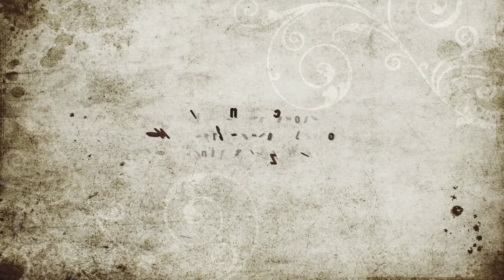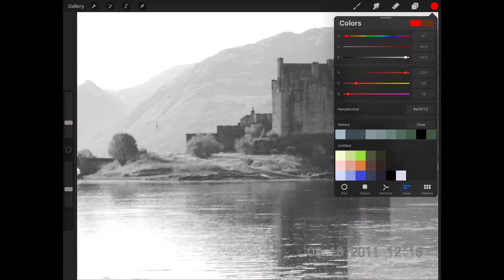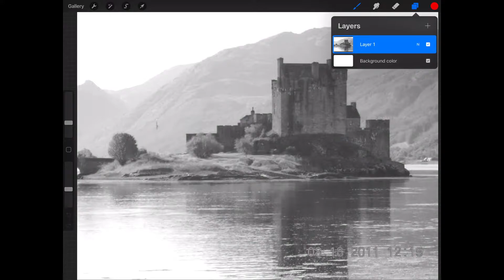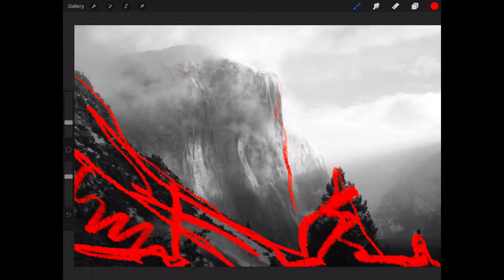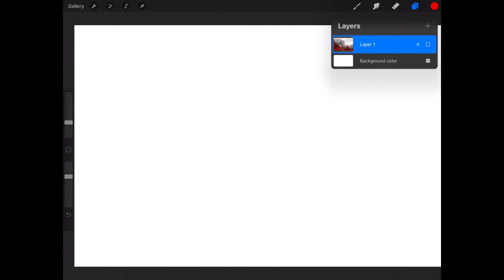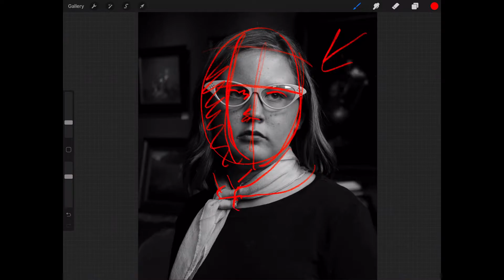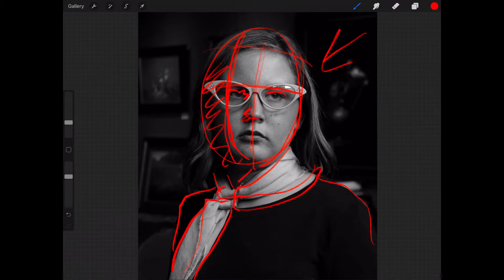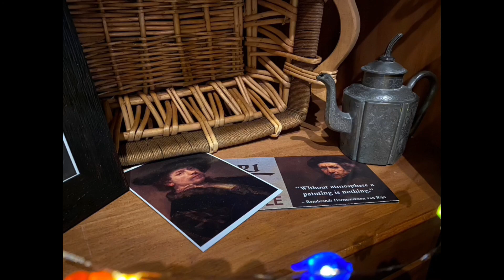Sketch Club 12/13/20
We begin the week's sketch club with 4 five minute sketches. Get ready, it goes fast.  Grab your gear, your pod peers and let's sketch!